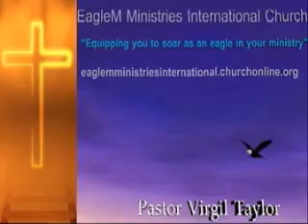Evangelist Milagros Acosta Abriam Ordination Service, Dec. 3, 2016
People of God keep our new EagleM International Church Evangelist Milagros Acosta Abriam in your prayers as she strive to do the work of the Lord! I preach a messaged in this service titled:
 God's Special Forces",
Eph. 4:11

This is a EagleM Ministries broadcast from EagleM International Church:

Child of God visit us at our Eaglem Ministries International Broadcast Network and our NEW online church

Please fill out our visitor connect card. We would love to keep in touch with you. If you have a prayer request submit into us and we will go to God on your behalf.

use is a use permitted by copyright statute that might otherwise be infringing.